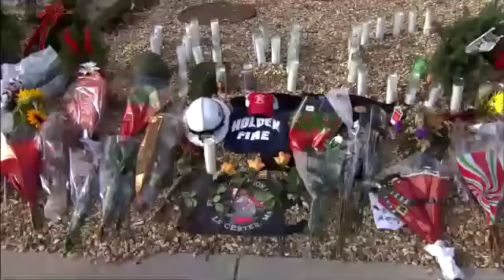Comrades Step In To Answer Calls While Worcester Firefighters Attend Funeral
Eighty firefighters from 25 towns are filling in so Worcester firefighters can focus on grieving and honoring their fallen fellow firefighter Christopher Roy. WBZ-TV's Christina Hager reports.